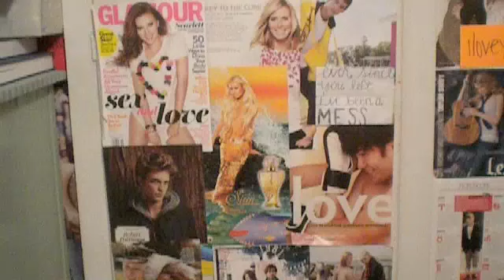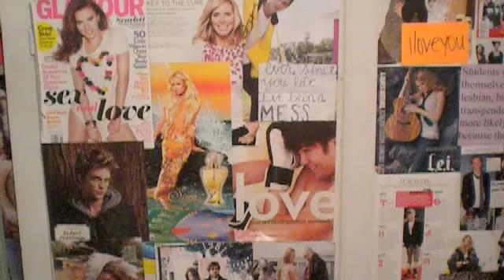Don't take me seriously.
**THIS WHOLE VIDEO WAS A JOKE I'M NOT MEAN AS I HOPE YOU ALL WOULD KNOW**

PWNED ALL OF YOUS(:

PLEASE DO NOT TAKE OFF AUDIO